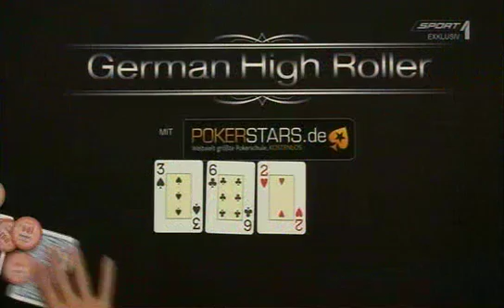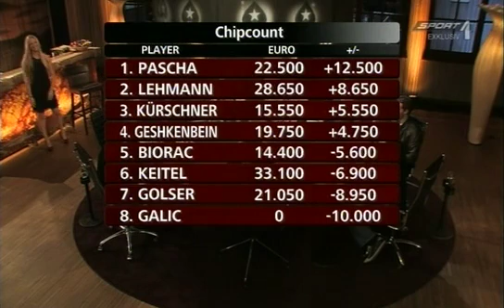German High Roller 2011 Staffel 5 Folge 3 2 von 6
Die erse Folge von German High Roller 2011 mit Hermann Pascha.